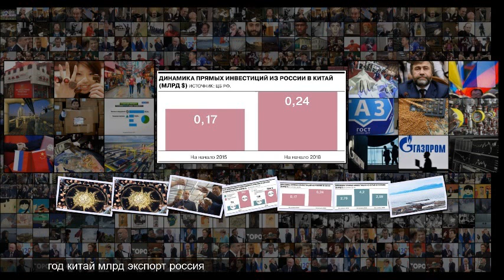Дружба на расстоянии руки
Дружба на расстоянии руки Дружба на расстоянии руки Как Москва и Пекин определили границы допустимого 24 Коммерсантъ от 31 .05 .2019, 12 12 Пять лет назад большая российская делегация во главе с Владимиром Путиным приехала в Китай, чтобы найти там спасение от европейских и американских санкций . Они были наложены после событий в Крыму и на Донбассе и сделали еще более туманными и без того не блестящие перспективы российской экономики . Москва получила от Пекина далеко не все, на что ра